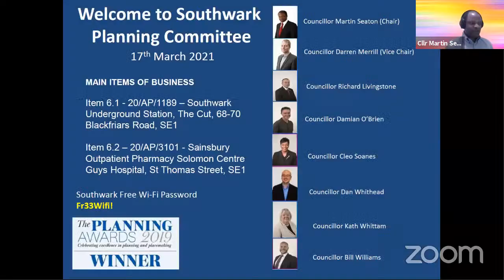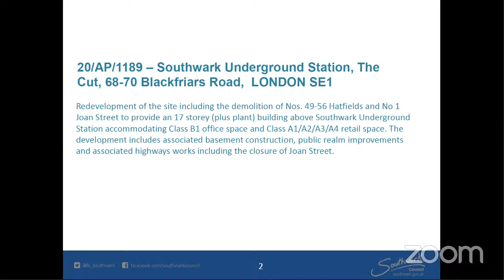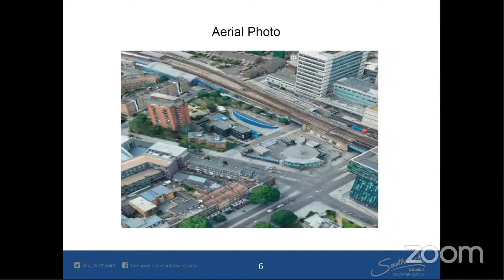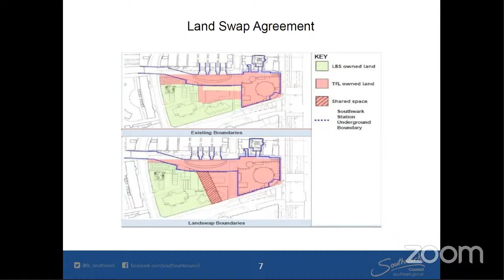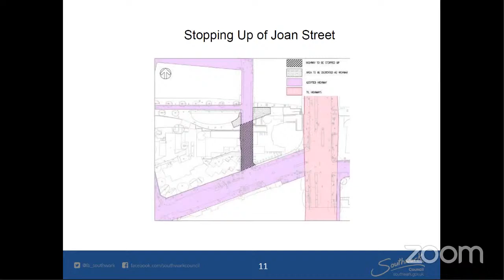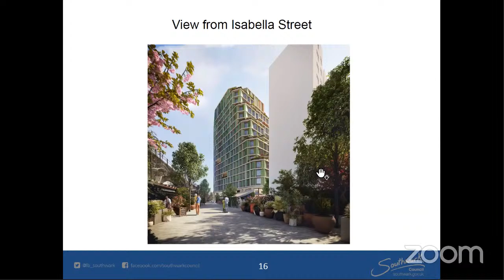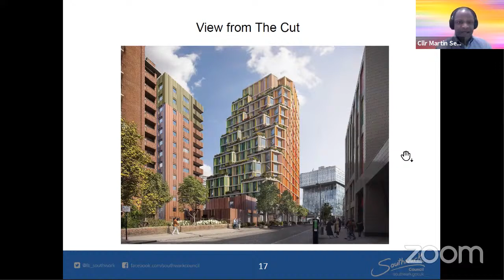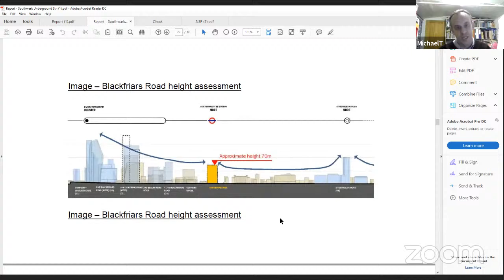Southwark Council Planning Committee 17 March 2021